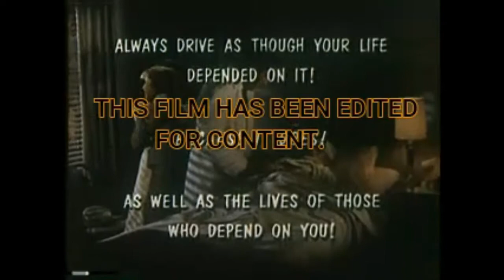Dr. Dread Reviews "Picture Mommy Dead" 1966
Picture Mommy Dead

Picture Mommy Dead (1966)
Picture Zsa Zsa on Fire !!! Not really a horror movie but Hey it’s my show!
Susan Gordon (Bert’s daughter in her last role) plays a teenager returning home after witnessing or possibly even killing her mother!!!